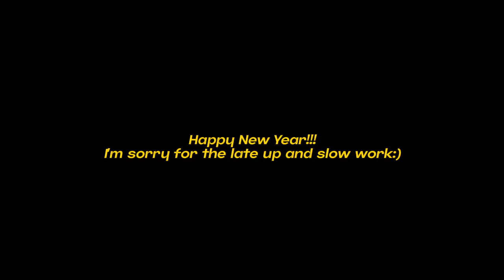Sports Anime Characters React (1/2)•(AU)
Before you watch this video, I suggest you to read this cause I forgot to add warning at the video.
If you're feels like would get uncomfortable by these topics or things down bellow, I recommend don't have to watch this video.
1. Flashes
2. Abuse
3. Blood
4. Car crash
5. Weird/distorted audios
6. Curse words
7. Murder
8. Perhaps mention of suicide

for the AU, they're all in the same world and same timeline. But it doesn't mean all of them know each other. Only Kiyomizu who knows Haru, Hinata and Kuroko know (but wasn't be friended) each other, and the other doesn't really know each other.

I'd add timestamps when I can, cause rn my phone's lagging:)

As always, you have to take care of your own health. Don't skip your meals you know?